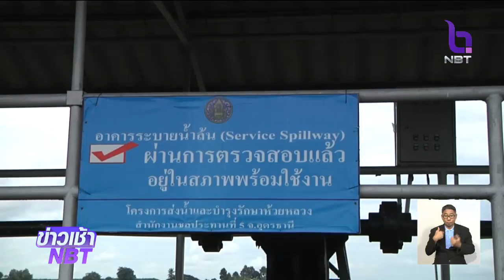รมว.เกษตรฯ สั่งเพิ่มน้ำ 5 เขื่อนในอีสาน 20-30 % ช่วยภัยแล้ง